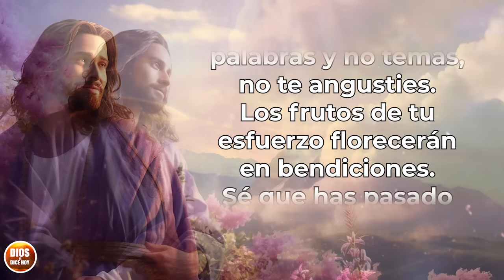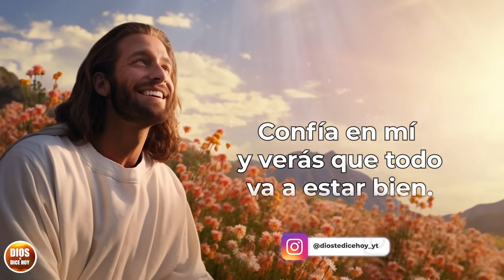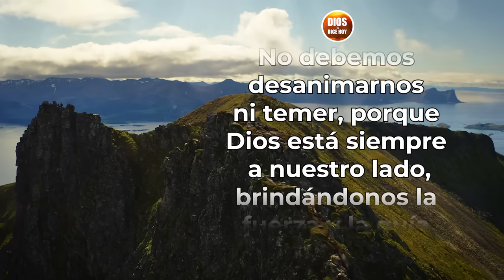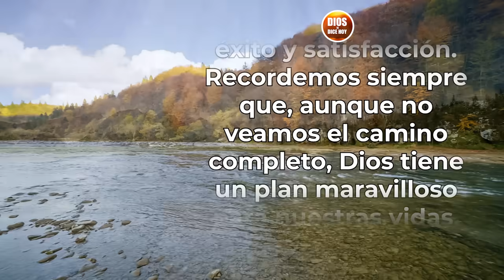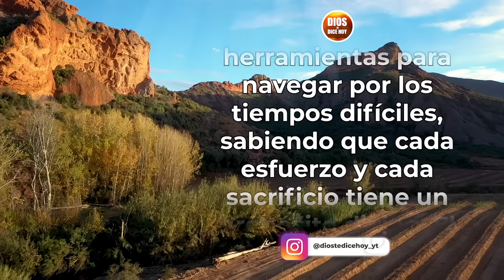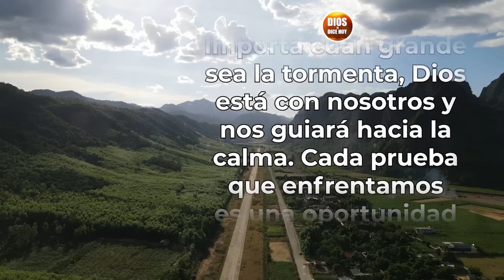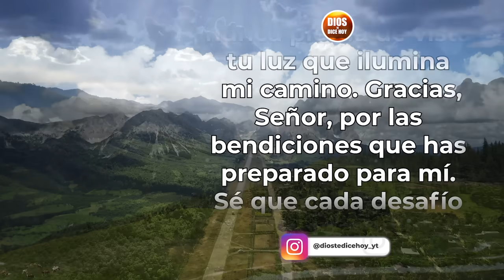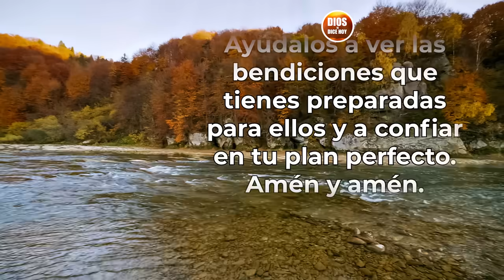DIOS TE DICE HOY😇 DEDÍCALE ESTOS MINUTOS A DIOS, LLEGARÁ ABUNDANCIA A TU VIDA, QUIERO QUE SEAS FELIZ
Este mensaje invita a dedicar un tiempo especial a Dios, enfocándose en la promesa de abundancia y felicidad que proviene de una relación cercana con Él. Animando a tomar un momento para la reflexión espiritual, este mensaje resalta la importancia de confiar en Dios y abrir el corazón a Su bendición y provisión. Es un recordatorio de que, al poner a Dios en el centro de nuestras vidas, experimentaremos la plenitud y la felicidad que Él promete. ✨